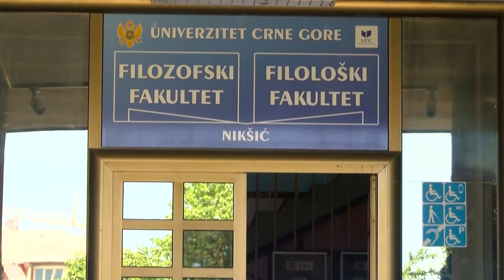NA FILOZOFSKOM FAKULTETU PROVJERA ZNANJA U SKLADU SA MOGUĆNOSTIMA STUDENATA